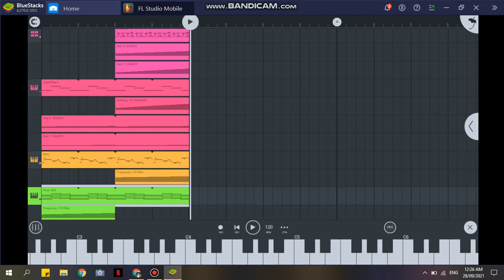Upcoming Soundtrack: SkyBase - Phexef (Graal Music) Shortclip1